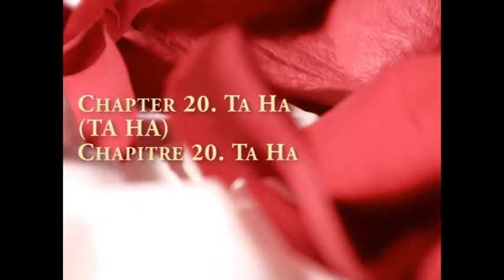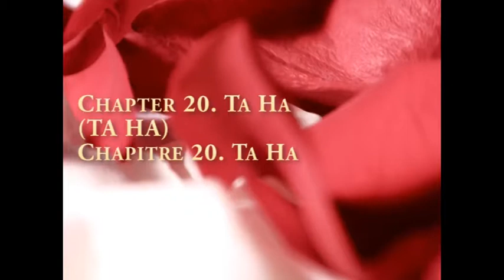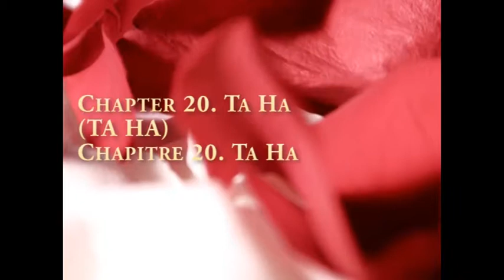Chapter 20 Ta Ha with French Translation-Traduction du Coran en français